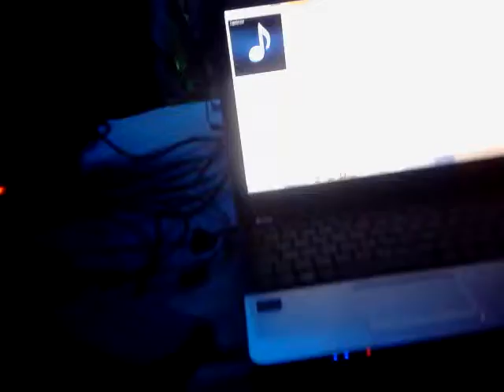50 anni alessandro 11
Festa danzante per i 50  anni di Alessandro Ceccarelli